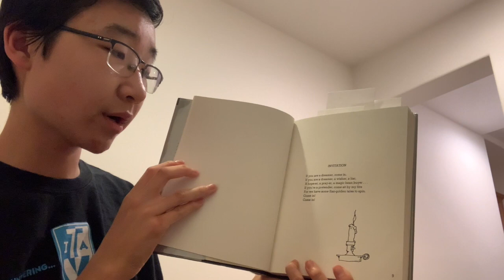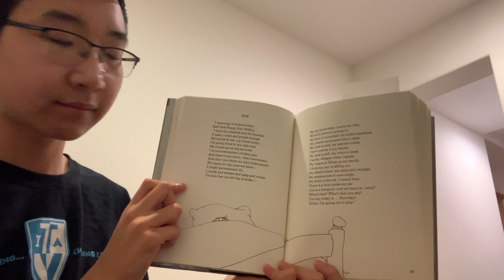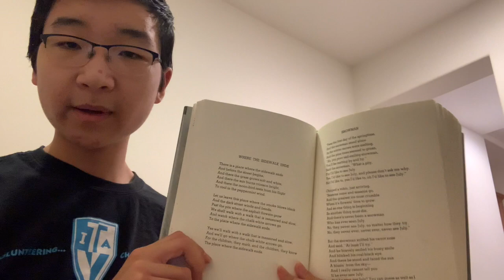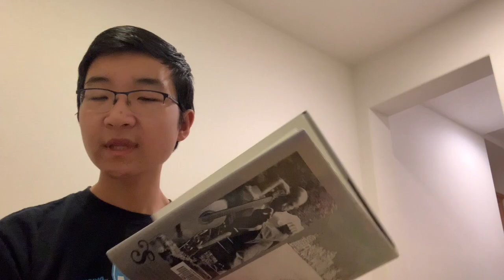"Where the Sidewalk Ends" Read-Aloud!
📚Welcome to Reading Legacies Storytime! We’re so glad you could join us.

We hope you enjoy this reading of "Where the Sidewalk Ends" by Shel Silverstein, read by one of our volunteers, Joshua.

“Where the Sidewalk Ends" can be found on Amazon! If you shop using Amazon Smile with Reading Legacies as your selected charity, .5% of your purchase will be donated to our programs at no additional cost to you. Thank you for your support! 😊

⭐️ To learn more about Reading Legacies, we invite you to visit our